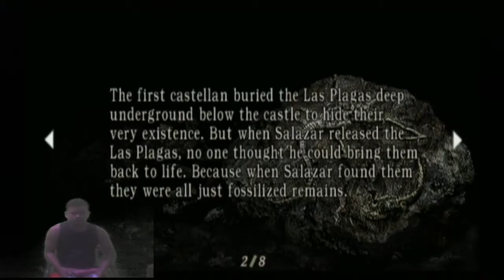Resident evil 4 wii edition #22